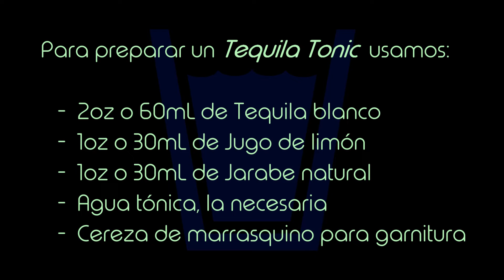Tequila Tonic - Master Shots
Amigos, ya es viernes de Cóctel en Master Shots y para despedir este año le traemos una deliciosa mezcla hecha con Tequila, agua tónica y jugo de limón. Nuestros mejores deseos para todos nuestros suscriptores y ¡qué lo disfruten!